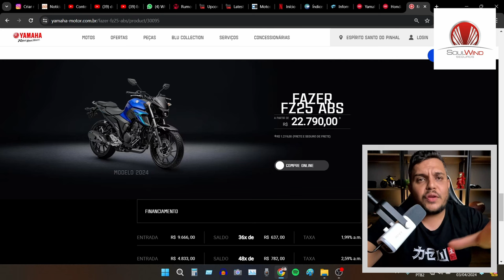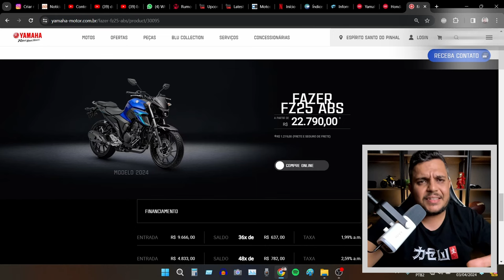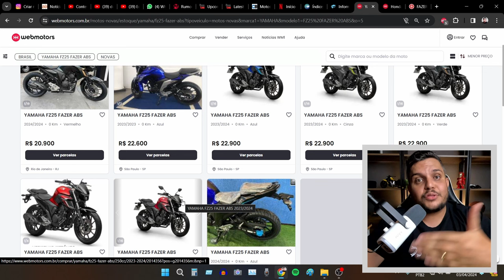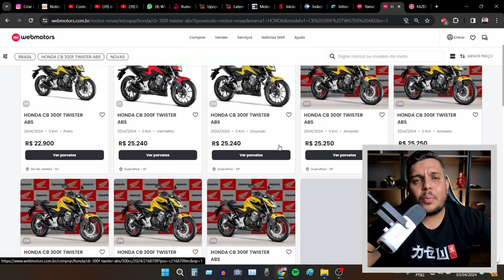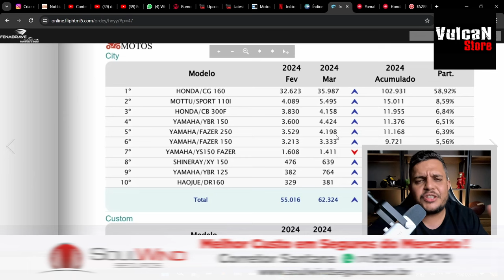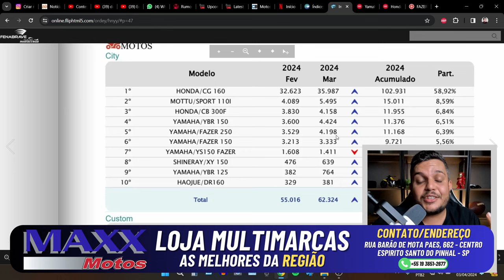🚨PREÇO da YAMAHA FZ25 Despenca em 2024 e Vendas SUPERAM a CB300F TWISTER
✅Haya Creations✅
Film Maker
✅Vulcan Radical Store✅
Endereçõ: Rua Marquês do Herval, 95 - Centro
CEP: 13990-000